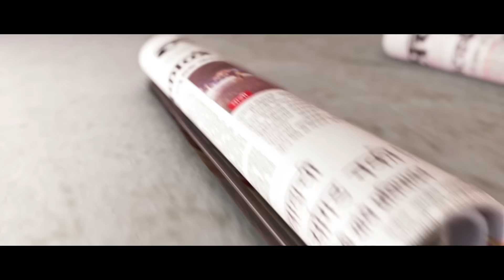Raj Thackeray's Comment On Balasaheb Thackeray Will Issue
उद्धव आणि जयदेव यांच्यातील वादात पडायचे नाही – राज ठाकरे
उद्धव आणि जयदेव ठाकरे यांच्यात बाळासाहेब ठाकरे यांच्या इच्छापत्रावरून सुरू असलेल्या वादात मला पडायचे नाही, असे मनसे प्रमुख राज ठाकरे यांनी गुरुवारी नाशिकमध्ये स्पष्ट केले. या प्रकरणी साक्ष देण्यासाठी बोलावण्यात येण्याची शक्यता असल्याचे मला समजले आहे. पण न्यायालयात जाण्याची मला सवयच आहे, अशीही टिप्पणी त्यांनी केली. दरम्यान, गेल्या आठवड्यात राज ठाकरे यांनी ‘मातोश्री’वर जाऊन उद्धव ठाकरे यांची भेट घेतली होती. त्याबद्दल पत्रकारांनी विचारले असता, मला काही बोलायचे नाही, असे राज ठाकरे यांनी म्हटले आहे.